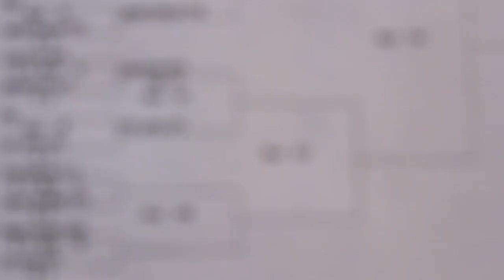'I knew I belonged in this gym'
Georgetown Day wrestler Julia Ernst reads her college application essay detailing the challenges she has faced as one of the few female wrestlers in the area.